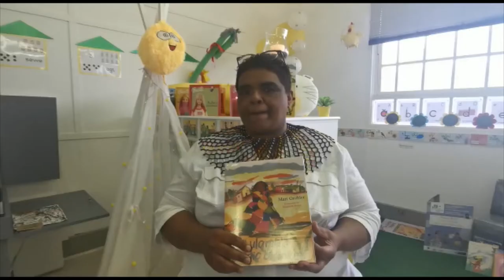Foundation Phase Reading Week 2020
A celebration of Reading Week at Metro North.